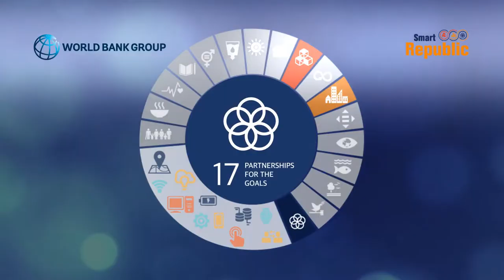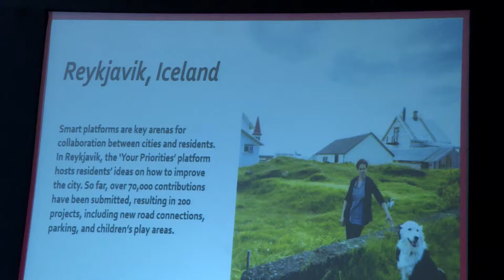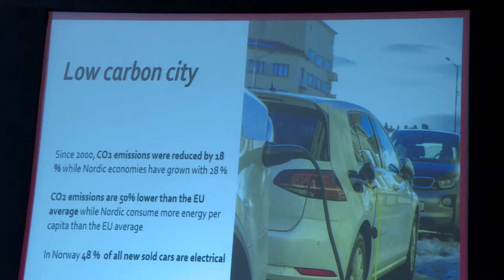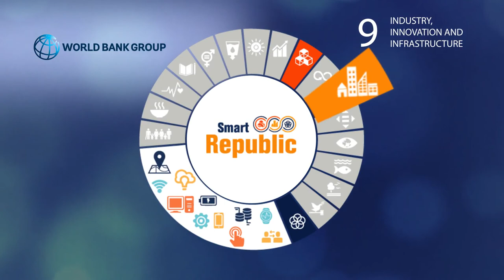Innaugural Session - Smart Republic 2019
Few glimpses of the session are provided in this video report.